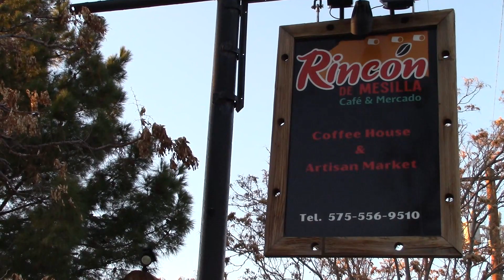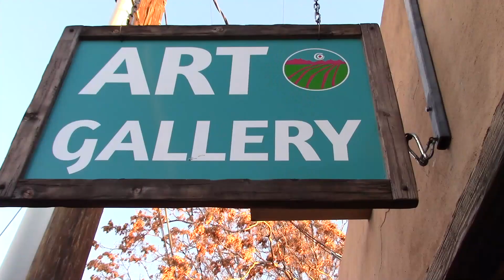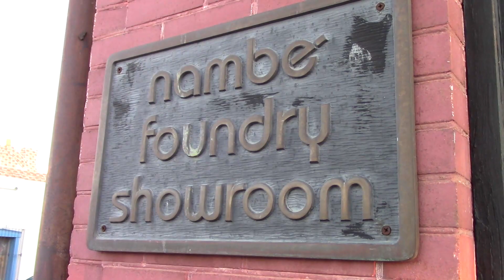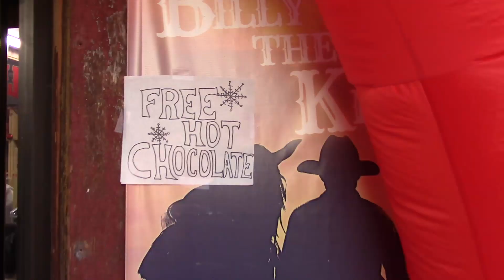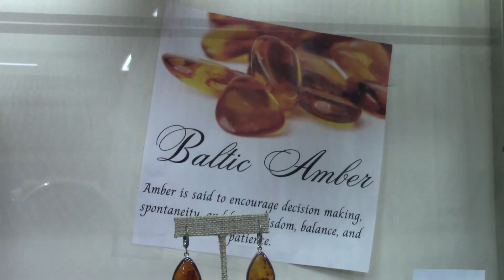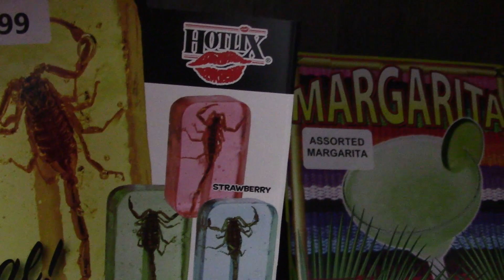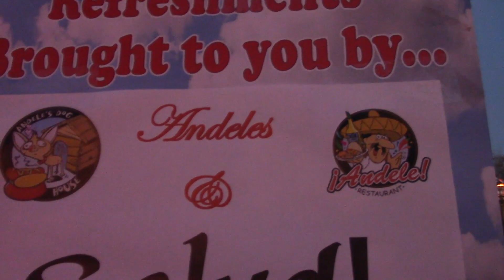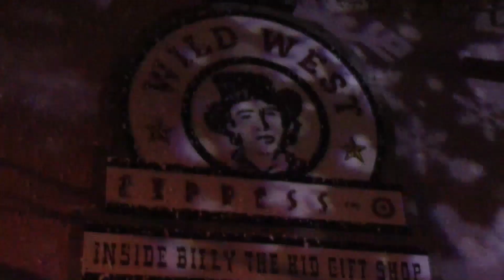Christmas Eve At Old Mesilla NM 2023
Christmas Eve At Old Mesilla, New Mexico, U.S.A.  These scenes are taken in and around the plaza of Old Mesilla.